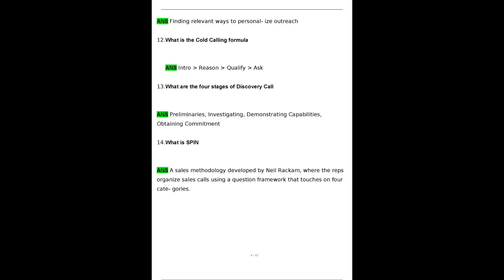Course Careers Sales Technology Final Exam Questions and Answers 2024 2025 Verified Answers